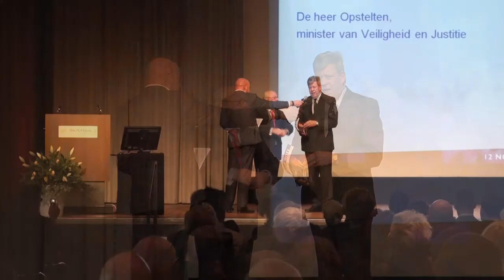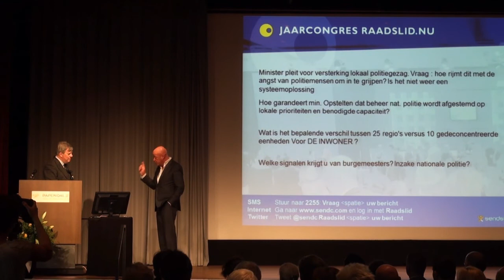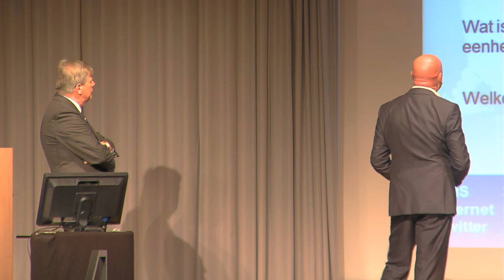Ivo Opstelten op het jaarcongres van Raadslid.Nu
Minister Opstelten praat over veiligheid binnen de Nederlandse gemeentes op het eerste grote jaarcongres van Raadslid.Nu op 12 november 2011 in Arnhem.